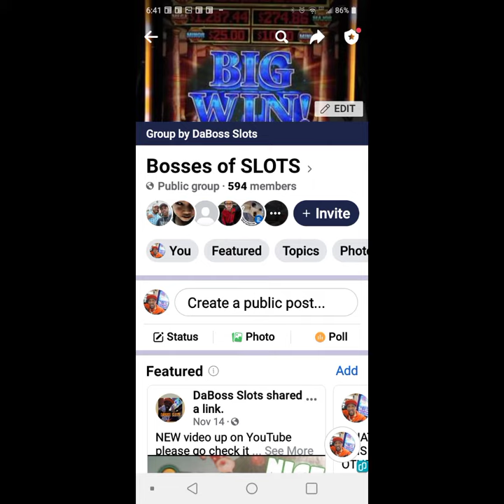BIG BOSS JACKPOT HANDPAY ON HEART THROB LIGHTNING LINK SLOT MACHINE BONUS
Check Out Live Slot,Slot Machine Bonus, Slot Machine Big Win, Slot Machine Mega Big Win, Slot Machine Massive Win, Slot Machine Handpay Jackpot Videos slots big win online slots slot big win big wins casino grounds casino community twitch casino
streamers biggest wins slotspinner daskelelele letsgiveitaspin chaos crew slot casino streamer slot wins big win casino casino big win big wins on slots online casino new big wins big slot win online gambling casino games online slot machines slot games the big jackpot, best slot machines to play, high limit slots, Big jackpot